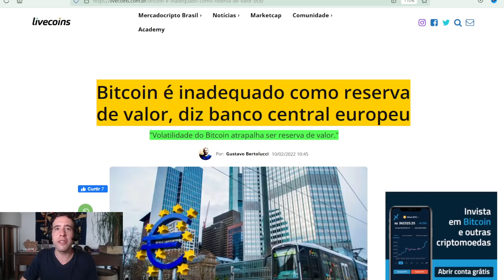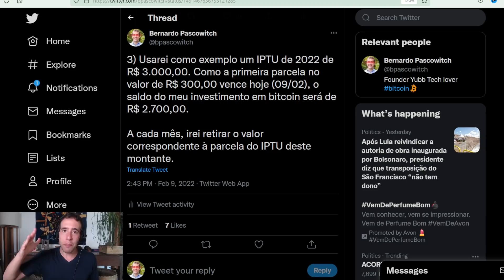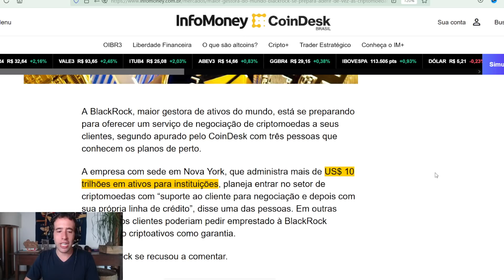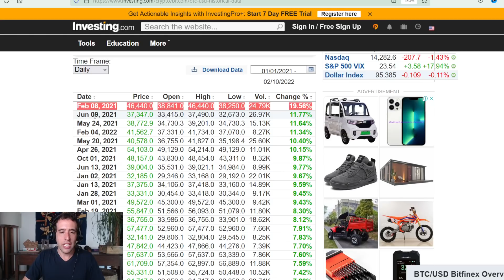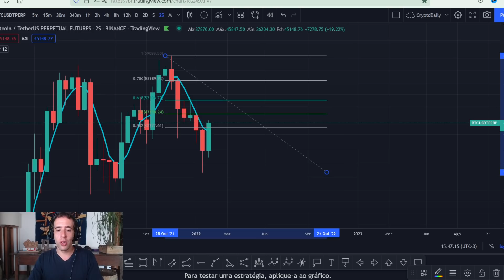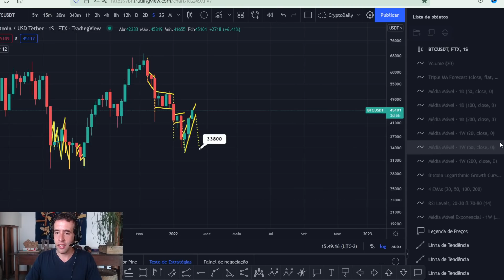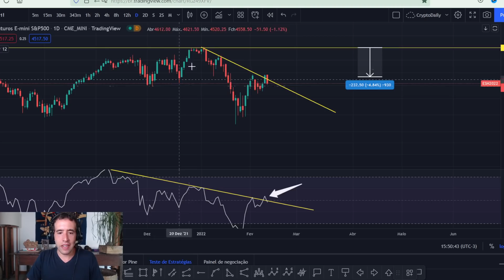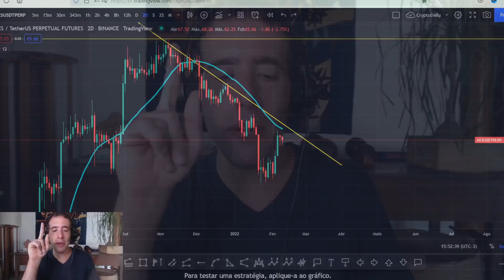BITCOIN HOJE (BTC) EM RESISTÊNCIA IMPORTANTE + ETHEREUM HOJE (ETH) E AXIE INFINITY (AXS) -CRYPTO #66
No dia de hoje, dados sobre a inflação dos Estados Unidos acima do esperado fizeram com que os mercados globais tivessem quedas momentâneas, o que afetou também negativamente o bitcoin hoje (BTC), ethereum hoje (ETH), cardano ADA, Axie Infinity hoje (AXS), criptomoedas, altcoins e investimentos digitais. Entretanto, após o susto inicial, o mercado entendeu que a inflação mais alta já está potencialmente precificada, o que trouxe rápida recuperação de preço para o terreno positivo para o bitcoin hoje (BTC), ethereum hoje (ETH), cardano ADA, Axie Infinity hoje (AXS), criptomoedas, altcoins e investimentos digitais. A cada dia que passa, tentamos nos afastar do medo do inverno cripto e responder às perguntas se o bitcoin vai subir, bitcoin vai cair, se ethereum vai cair ou ethereum vai subir.

No caso da analise bitcoin hoje (BTC), vemos que o bitcoin 2022 busca novas altas e tenta romper resistência importante do semanal. Caso isso seja confirmado, a analise bitcoin hoje (BTC) aponta que o bitcoin 2022 poderá continuar o movimento de valorização. Entretanto, eu acredito que haverá alguma correção em breve no bitcoin 2022 de acordo com a analise bitcoin hoje (BTC), o que poderá ser saudável para a continuação da alta do bitcoin 2022.

Já no caso da analise tecnica ethereum hoje (ETH), vemos que o ethereum 2022 está ainda mais fraco do que o bitcoin 2022. Isso porque o ethereum 2022 está enfrentando a média de 50 dias e também algumas resistências importantes de acordo com a analise tecnica ethereum hoje (ETH). Esses rompimentos serão relevantes para que o ethereum 2022 continue na sua vertente de alta de acordo com a analise tecnica ethereum hoje (ETH).

No caso da analise Axie Infinity hoje (AXS), vemos que a Axie Infinity hoje (AXS) busca enfrentar resistências, embora ainda esteja mais fraca do que o bitcoin 2022 e ethereum 2022. Axie Infinity hoje (AXS) poderá ter maior dificuldade em continuar a alta caso haja alguma correção no bitcoin 2022.

Vem ver a analise bitcoin hoje (BTC) e analise tecnica ethereum hoje (ETH), além da analise cardano ADA hoje, analise Axie Infinity (AXS), bem como criptomoedas, altcoins e investimentos digitais para saber se o bitcoin vai subir, bitcoin vai cair, se ethereum vai cair ou ethereum vai subir. Olho no bitcoin 2022 e ethereum 2022!